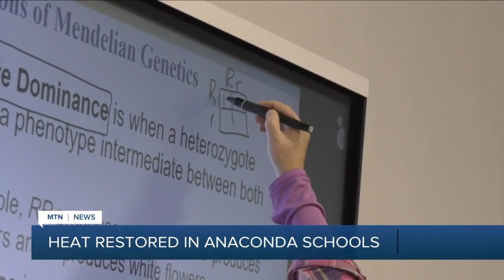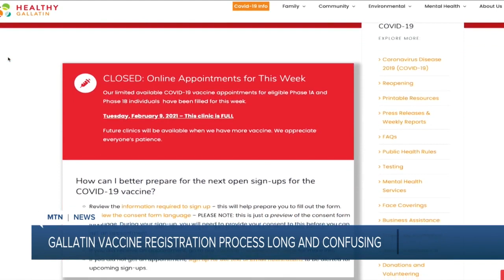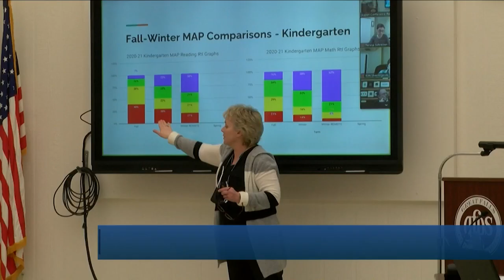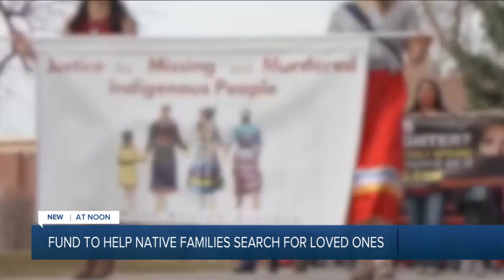MTN Noon News Top Stories with Andrea Lutz 2-10-21